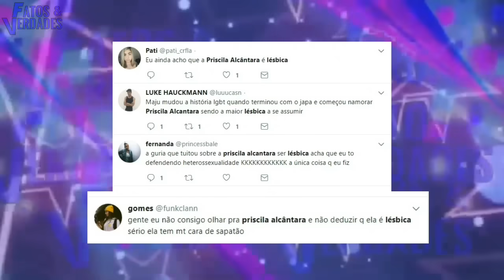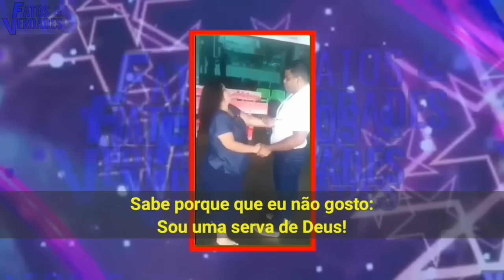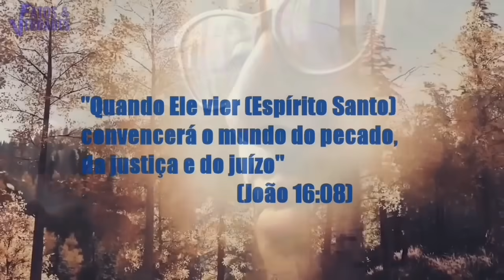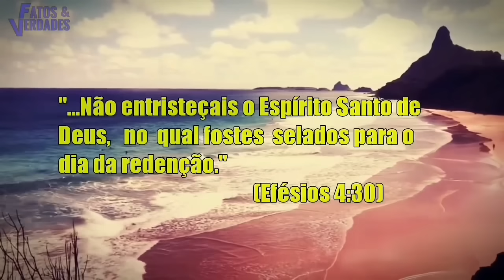Priscilla Alcantara | Deixou o gospel pra assumir lésbica?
Uma jovem falante, esperta, nada feia, muito assediada. Porém no coração um mistério: Ela nunca experimentou um namoro.
Priscilla Alcântara, é uma cantora gospel que sempre está sendo alvo de acusações na internet. Uma das alegações bem antigas apontam ela como sendo H0m0ssexu4L. E são os próprios G4YS insinuando que ela ainda vai sair do armário. Apesar de tudo, Priscilla nunca se posicionou abertamente sobre o caso, ou negou nenhum deles. E o que fortalece o caso é por defender a bandeira LGBT e falar com mansidão e sabedoria sobre os G4YS. Bem diferente de outros evangélicos que tem posturas distantes e raivosas.
Nós do Fatos e Verdades vamos apresentar alguns detalhes sobre esse caso e entendermos se tudo não passa de boatos, ou verade.
Então! Prepare para surpreender!